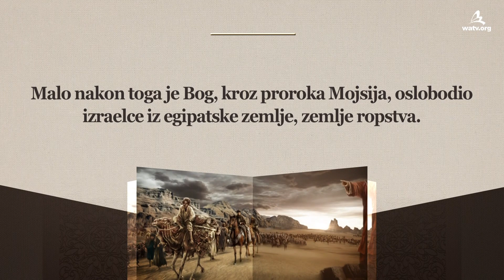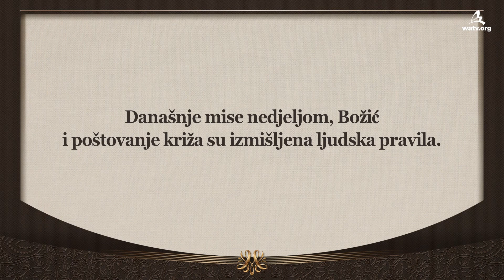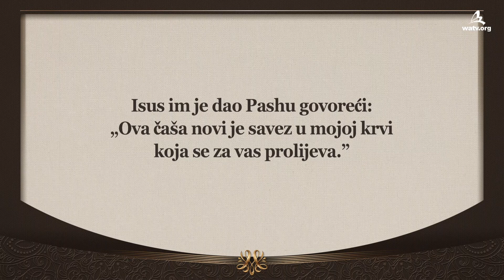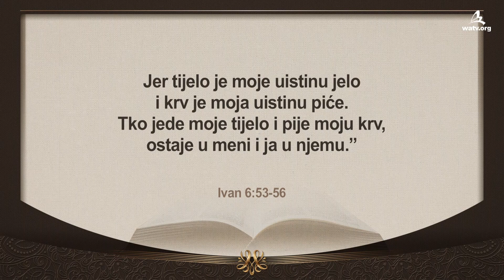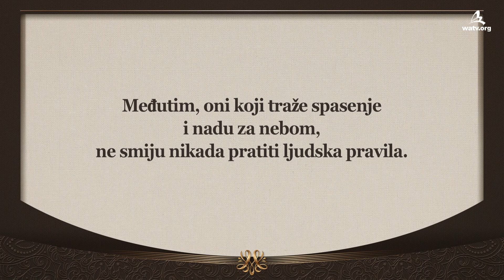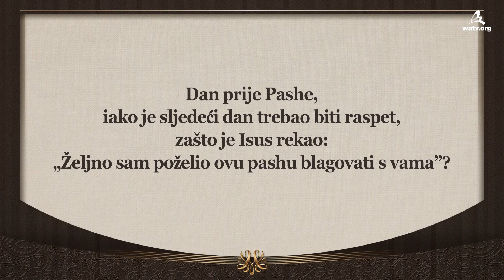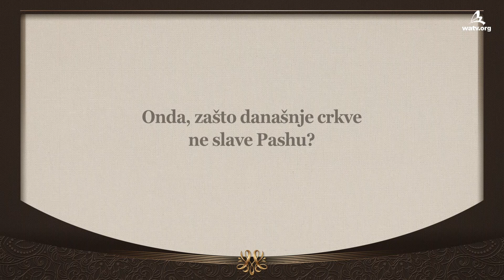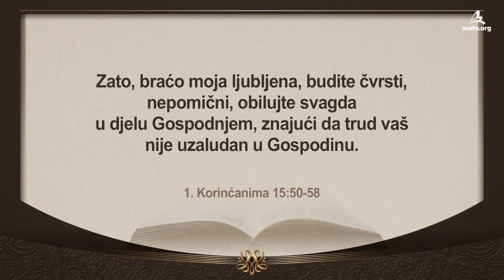Pashalna sveta večera koju nam je Bog zapovijedio da ju slavimo [Božja Crkva, Ahnsahnghong]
【Hrvatski, Croatian】
[ Ovaj video je vlasništvo Svjetskog misijskog društva Božje Crkve. Zabranjeno je nedozvoljeno kopiranje i distribucija.]

Božja Crkva drži Pashu prateći Božju zapovijed.
Isus je obećao da će dati vječni život onima
koji sudjeluju u Pashalnom kruhu i vinu.
Ako vjerujemo u Isusa, moramo pratit Njegova učenja.
Isus je zapovjedio Svojem narodu da drže Pashu.
Prema Njegovoj zapovijedi, Petar i Ivan su slavili Pashu,
apostol Pavao, glavna osoba rane Crkve, isto ju je slavio,
i danas ju svetkujemo mi, članovi Božje Crkve.

Krist Ahnsahnghong je obnovio Pashu novog saveza.
Kako bi dao vječni život ljudskim bićima koja moraju umrijeti nakon rođenja,
i da bi ih učinio Svojom djecom, Bog im je dao Svoje tijelo i krv.
Krist Ahnsahnghong je obnovio Pashu, koja je ukinuta 325 godine.
On je naš Bog i Spasitelj u dobi Duha Svetoga.

Lk 22:15
I reče im: „Željno sam poželio ovu Pashu
blagovati s vama prije svojega trpljenja.